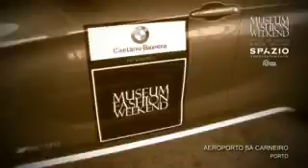Museum Fashion Weekend.mpg